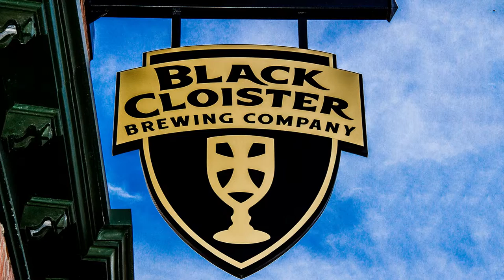black cloister 005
A look inside the newest microbrewery in Toledo, Ohio "Black Cloister Brewing Company"